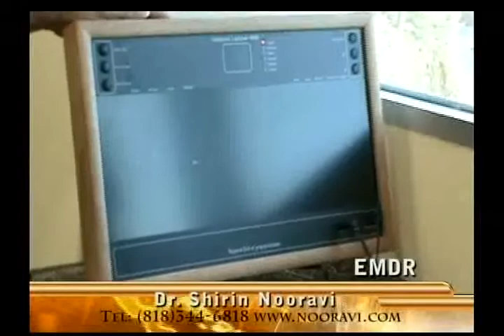Dr. Shirin Nooravi in OITN دکتر شیرین نوروی در تلویریون امید ایران Part-3 of 4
Dr. Shirin Nooravi in OITN دکتر شیرین نوروی در تلویریون امید ایران

IQ vs EQ
هوش عاطفی - هوش عقلی

Dr. Shirin Nooravi is known as an ambassador for children and families in many communities. Currently working as a psychologist, she started her career by teaching the Farsi language to thousands of children in the Los Angeles area. Her staff of 10 teachers helped teach Iranian-American students the Farsi language in five locations through the L.A. area. During this time, she also worked in leadership roles as director and vice principal of two private schools.
After 20 years of working with children and families, she started dreaming of how she could help her clients in a more in-depth and effective way. By becoming a psychologist of course! Equipped with her dream, her passion and impenetrable motivation, she decided to go back to school.
The heavy course load, numerous classes and endless exams were no obstacle for Dr. Nooravi as she spent hours learning about her area of greatest passion: How to help others. During this time and currently, she has written a weekly page in Javanan newspaper. She also hosts a program on Iranian Satellite TV (Omid Iran). Her programs relate to the growth and development of children, couples, the elderly and families. She continued her education post-doctorate by becoming trained to conduct educational and psychological tests at the Reiss Davis Child Study Center. She currently sees her patients at her office in Tarzana, California.

Dr. Nooravi believes in a family system therapy technique which means that the whole family should be treated, not just the “problem” person. She follows a solution-focused approach and believes that humans have an amazing capacity for change and growth. Her philosophy on families is that parents can raise happy and healthy children once they learn how to communicate effectively.
Whether you live in Tehran or L.A., if you ever see her on Omid Iran, attend any of her workshops, hear her on the TV or even recognize her voice at the local grocery store, you’ll realize that there is something unique about Dr. Nooravi. Her passion for helping others is larger than life.
She has conducted workshops in the U.S., Germany and the Middle East.
Dr. Nooravi has been married to her husband Farhad for 35 years and they have three children together.

شیرین نوروی ، دکترا درروانشناسی بالینی ، کار خود را با آموزش زبان فارسی به صدها فرزند ایرانی آغاز کرد .
گروه آموزگاران 10 نفری او در 5 منطقه لس آنجلس آموزش زبان فارسی را به دانش آموزان ایرانی – آمریکایی برعهده داشتند و این در حالی بود که همزمان او سمت معاونت و مدیریت دو مدرسه خصوصی را نیز عهده دار بود .
بعد از بیست سال کار با کودکان و خانواده های آنها ، رؤیای کمک به جامعه ایرانی در جهت حل مشکلات خانوادگی ، در ذهن او شکل گرفت .
” تصمیم بزرگ بازگشت به دانشگاه “گذراندن واحدهای سنگین و امتحانات یکی پس از دیگری ، هیچ کدام مانعی بر سر راه عزم و اراده راسخ او برای ساعتها مطالعه نبود .
شوروعشق کار با بچه ها دکتر شیرین نوروی را به تهیه برنامه رادیویی بچه ها در رادیو kirn 670am و برنامه تلویزیونی دریچه ایمان و امید در تلویزیون امید ایران واداشت که در طی آن مهارتهای اجتماعی به فرزندان جامعه ایرانی آموزش داده می شود و همچنین زخمها و دردهای روانی موجود در خانواده ها گشوده شده و از نزدیک به عوامل و مداوای آن پرداخته می شود .